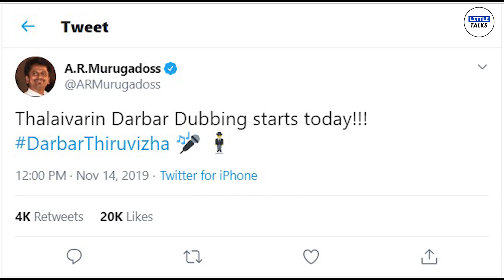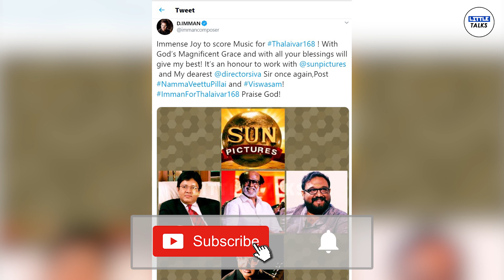Darbar Dubbing Begins | Rajinikanth | AR Murugadoss | Anirudh Ravichander | Subaskaran | LittleTalks